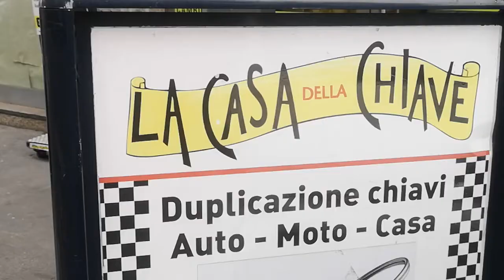DUPLICAZIONE CHIAVE CITROEN C1 MILANO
2CV
Berlingo
Berlingo Furgone
BX
C1
C1 Airscape
C2
C3
C3 Aircross
C3 Cabrio
C3 Picasso
C4
C4 Aircross
C4 Cactus
C4 Coupé
C4 Gran Picasso
C4 Picasso
C4 SpaceTourer
C5
C5 Aircross
C5 Station Wagon
C6
C8
C-Crosser
C-Elysée
C-Zero
E-Jumpy Furgone
E-Mehari
Grand C4 Picasso
Grand C4 SpaceTourer
Jumper Furgone
Jumper Telaio
Jumpy Furgone
Mehari
Nemo
Saxo
SpaceTourer
XM
Xsara
Xsara Picasso